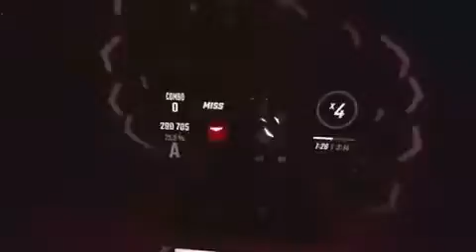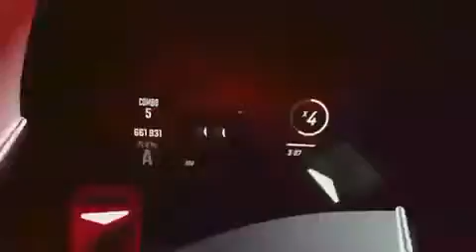Into a dream expert plus beat saber VR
It’s not that I like dream it’s that I like slashing him in half.